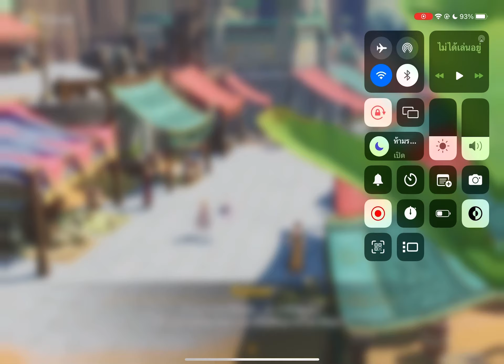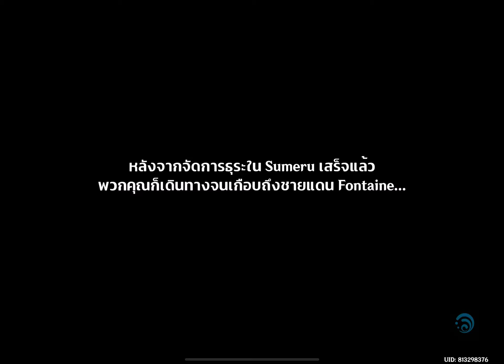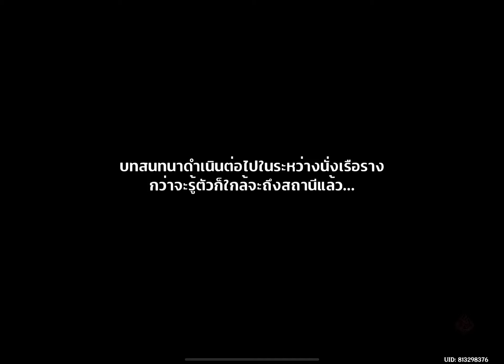เทพเจ้าบทสี่1